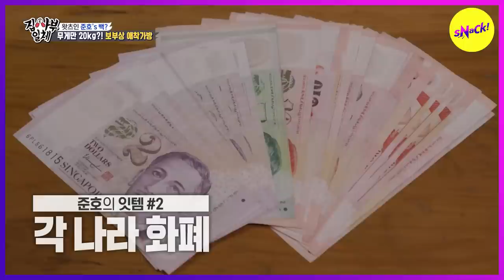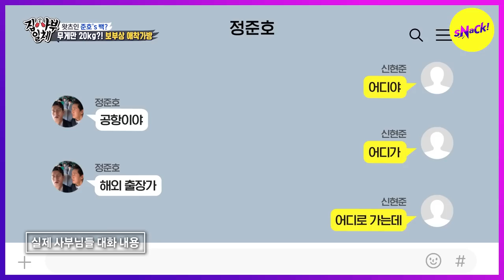[HOT CLIPS] [MASTER IN THE HOUSE] Is that his favorite bag?What's in this bag? (ENGSUB)